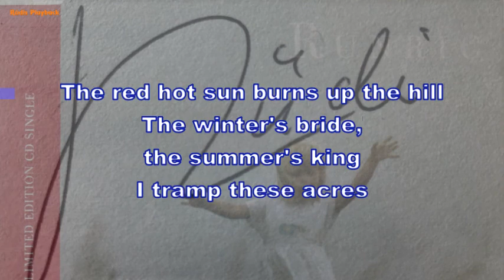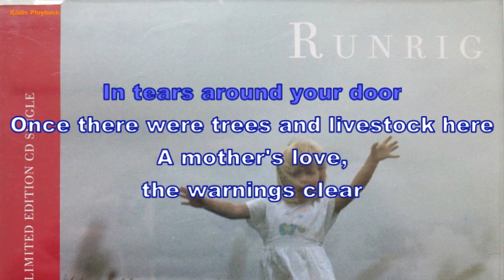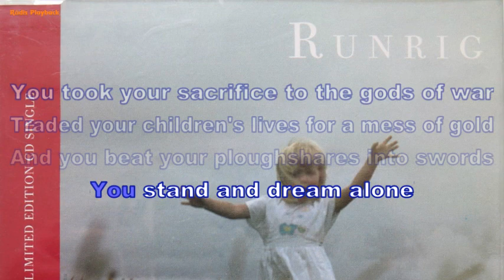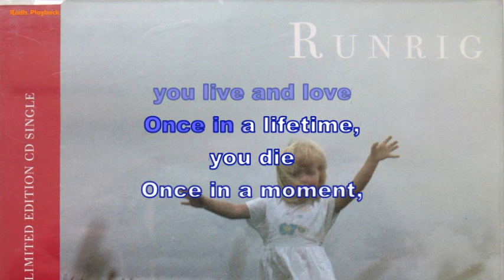Runrig - Protect and survive (Instrumental, BV, Lyrics, Karaoke)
written by C. MacDonald